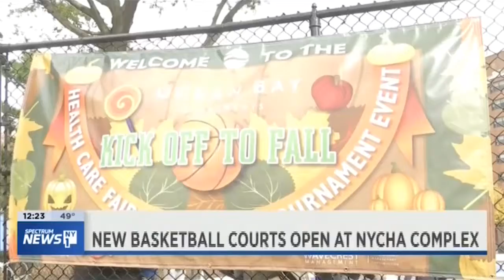NY1: New Basketball Courts Open at NYCHA’s Ocean Bay (Bayside) Apartments